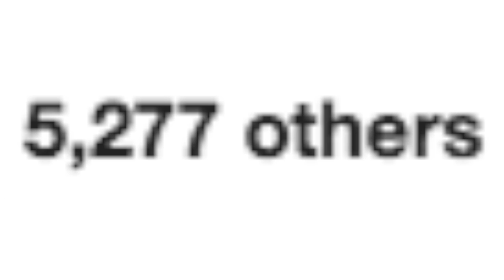GRAFFITI'S DUMBEST THING YET! JOCKING & JACKING SPOTS!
Graffiti and graffiti artists do tons of things that arent exactly the most smart and some are just down right dumb. Now while jacking spots is not one of those things because sometimes it's necessary, JOCKING spots is different. This is one of the dumbest things in graffiti, painting next to someone more recognized than yourself in hopes of gaining some popularity, sometimes going as far as to copy the fill in and colors of the other person's work. that's just worn right laughable. Its for that reason I want to focus the topic on something less dumb and thats jacking spots. see this is an actual topic worth talking about as sometimes a graffiti artist either has to do this or they simply just want to. in some cases, it's not even meant with ill intent.